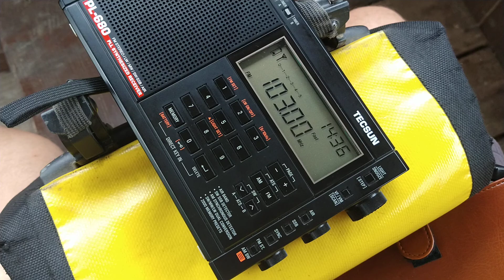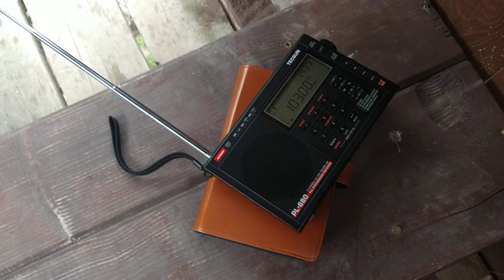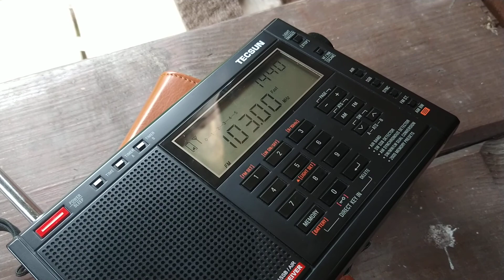🇵🇱 103.0 MHz Polskie Radio Katowice - 4/4 of Skrzyczne TX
I received all of four FM radio stations broadcasting from TX  Bielsko Biala - Skrzyczne;

Power output: 10 kW
Distance: 100 km
Polarization: Horizontal

88.20   RMFM Radio Muzyka Fakty FM ✓
95.70   Radio ZET ✓
91.50   Polskie Radio Program 1 ✓
103.00 Polskie Radio Katowice ✓